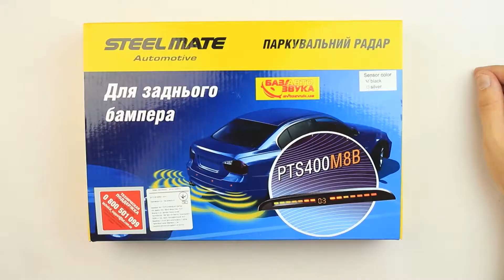Парктроник Steelmate PTS400M8B Black